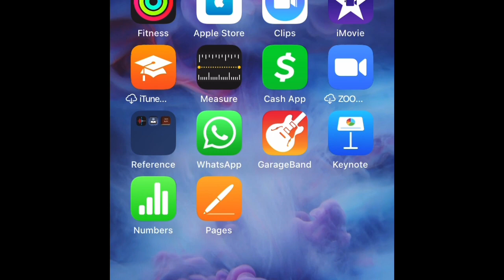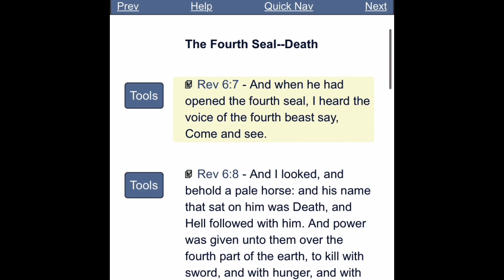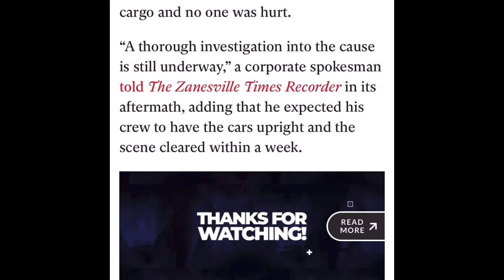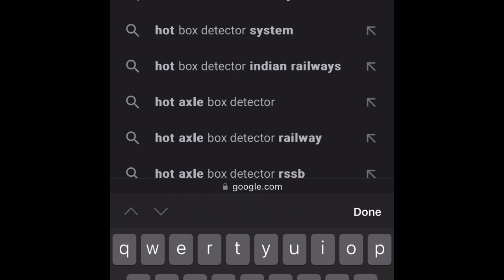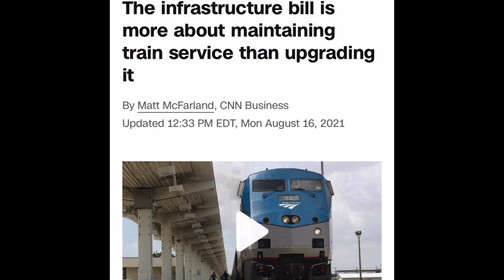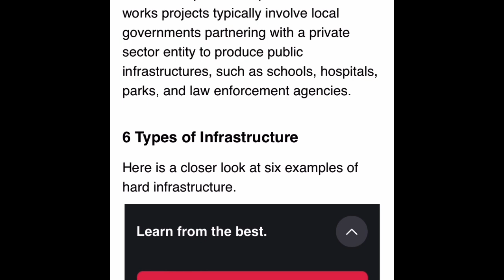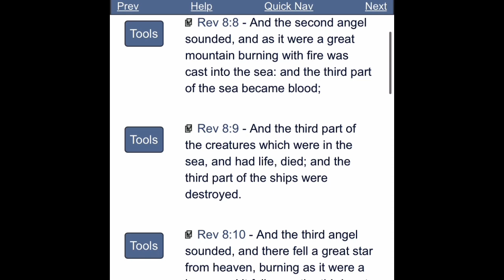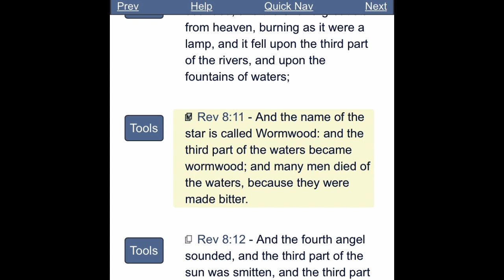DERAILMENTS, CHEMICALS, DEATH- THE LORD IS DESTROYING THE INFRASTRUCTION OF BABYLON THE GREAT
Mal 1:4 Whereas Edom saith, We are impoverished, but we will return and build the desolate places; thus saith the LORD of hosts, They shall build, but I will throw down; and they shall call them, The border of wickedness, and, The people against whom the LORD hath indignation for ever.